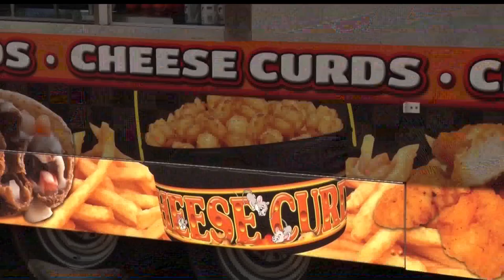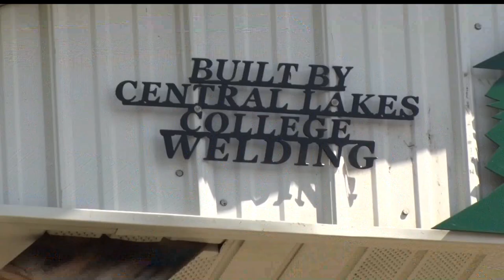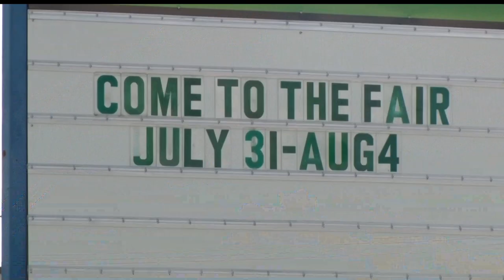New Things Coming To Crow Wing County Fair